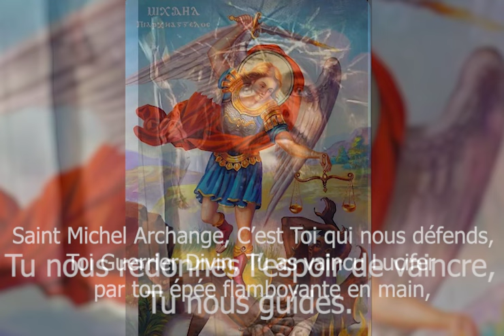15.02.2024 Indirimbo: Saint Michel Archange. By Marie Louise Umumararungu.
Artist: Umumararungu Marie Louise

Song: Saint Michel Archange !

Producer: Maurix Baru

Video Lyrics: Uwizeye Olivier